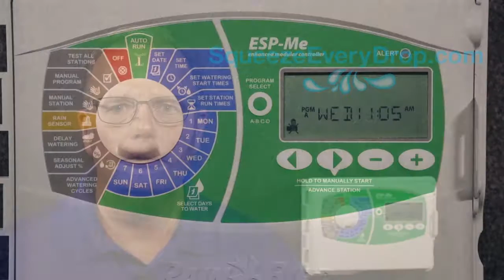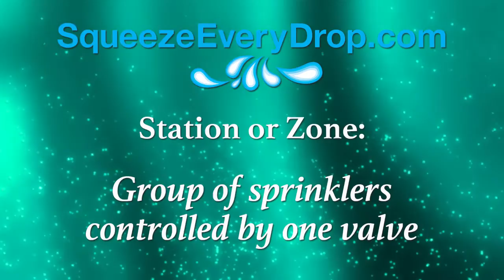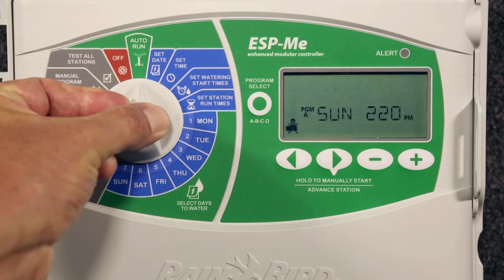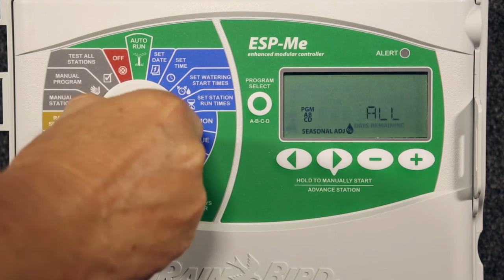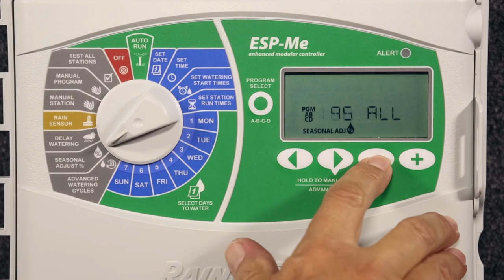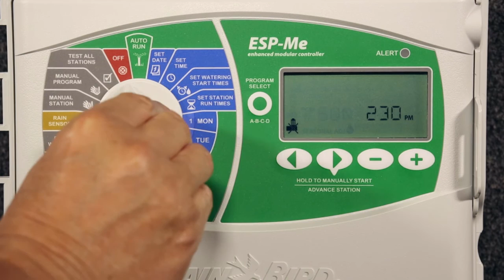Squeeze Every Drop - Sprinkler Controller Programming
Let Robert Reaves help you maximize the potential of your sprinkler controller.